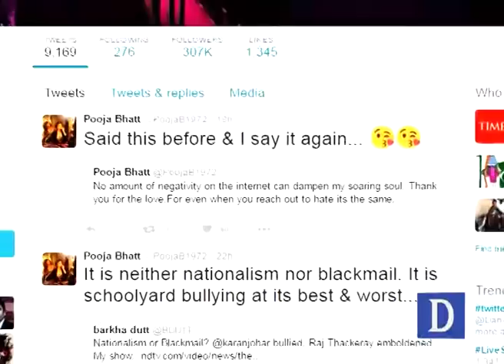We will not work with Pakistani artists, says Mukesh Bhatt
In a huge relief to Pakistani actor Fawad Khan-starrer Ae Dil Hai Mushkil, the Maharashtra Navnirman Sena (MNS) has said it will not oppose the release of the movie.

This comes after MNS chief Raj Thackeray along with filmmakers Karan Johar and Mukesh Bhatt met Maharashtra Chief Minister Devendra Fadnavis on Saturday morning to discuss the release of Johar’s Ae Dil Hai Mushkil.

ADHM has been facing controversy since the Uri attack last month. In the wake of the terror attack, various sectors demanded a ban on Pakistani artistes from the Bollywood. The case was led by the MNS, that objected to Indian films featuring Pakistani actors and had threatened to stop the release of Ae Dil Hai Mushkil as it features Pakistani actor Fawad Khan.

According to media reports, it was decided in the meeting with Fadnavis, that the film industry would not work with any Pakistani artiste. Producer Mukesh Bhatt said, “We had a constructive meeting. Shared emotions of industry. For us India comes first. I assured Fadnavis that the Producer’s Guild had decided that we will not work with Pakistani artistes in the future.”